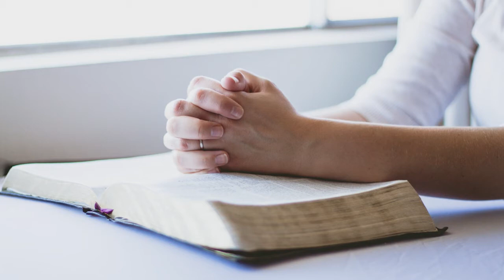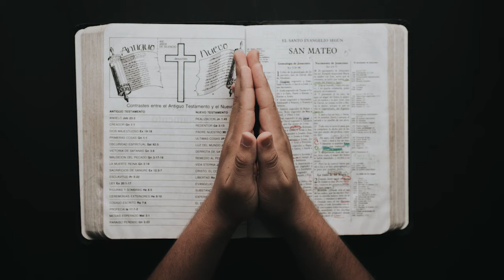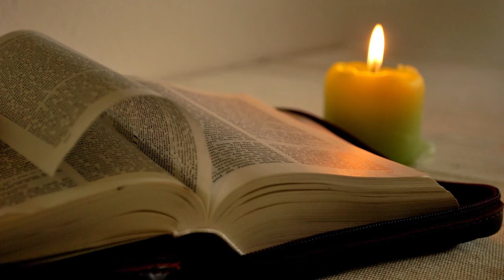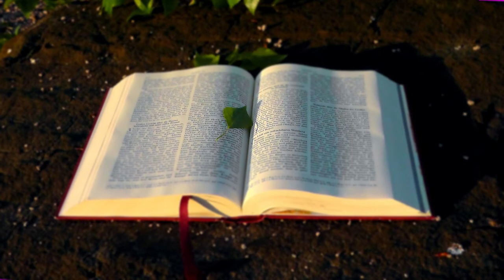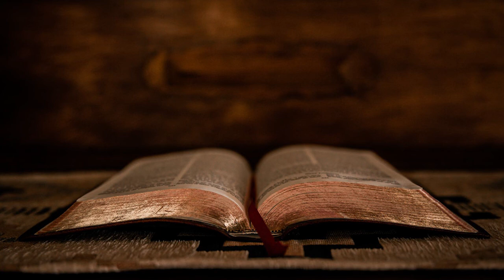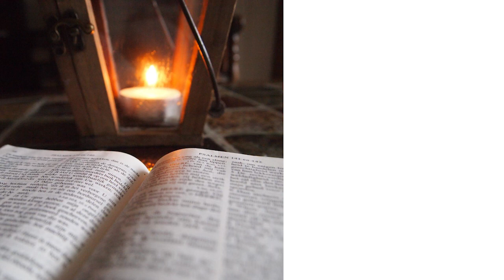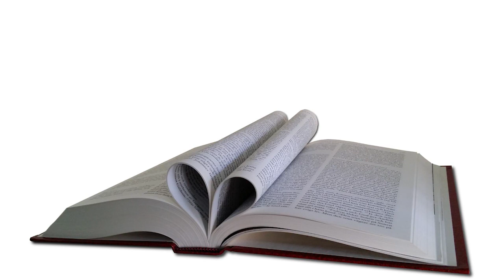Mục Sư Lê Phước Nguyên - Nhìn Anh Em Trong Chúa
Bài giảng: Nhìn Anh Em Trong Chúa
Diễn giả: Mục Sư Lê Phước Nguyên

Loạt bài giảng về chủ đề "Nhìn"
Tài liệu lưu trữ của Thư Viện Tin Lành
Do gia đình Mục sư Lê Phước Nguyên tặng